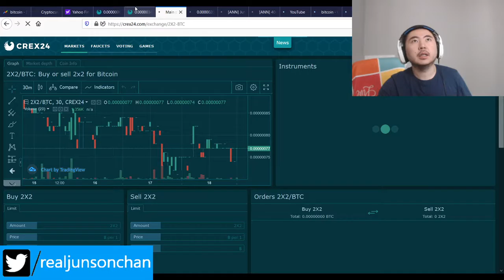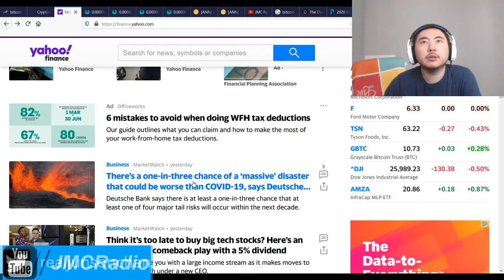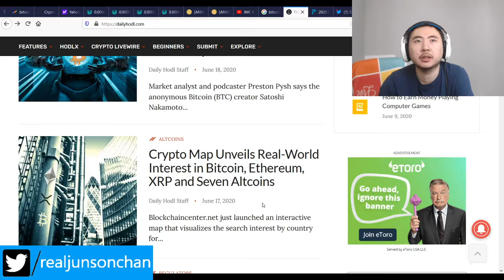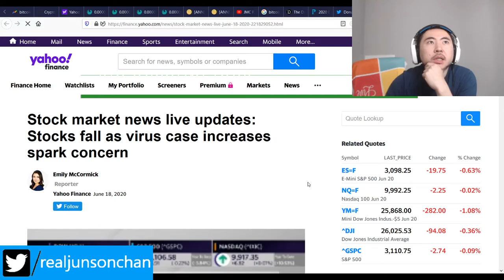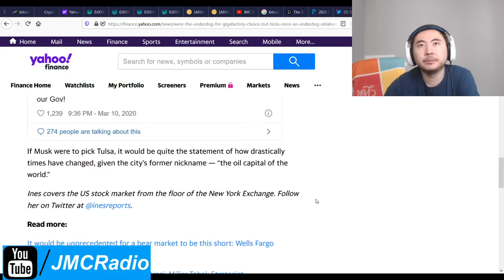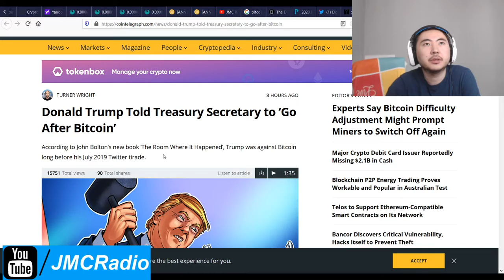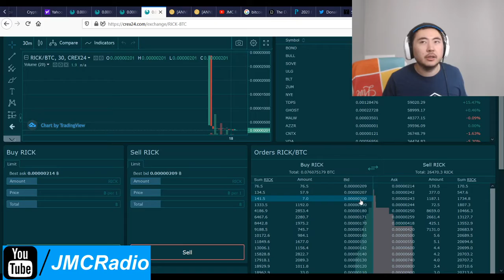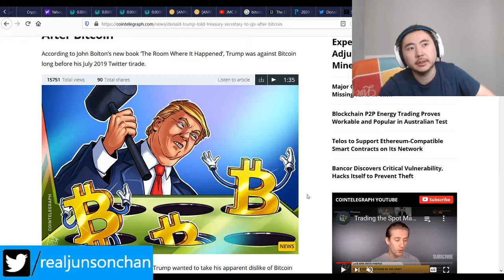Bitcoin Clown World #445 - Markets Somewhat Down As Things Recover Trump Hates Bitcoin But Does Nada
Well Trump only has 1 rally listed on his site so that's not a good sign. The markets otherwise seem normal and predictable so it's just a matter of time waiting.

Trump hates bitcoin and told Steve Mnuchin to go after Bitcoin. But like Trump's usual blunder blusters, it results in nothing, for now.

If there is a "plan", I don't see it.

Bitcoin Mining Altcoins (Proof Of) staked:

404 Coin - 404% APR
2x2 Coin 1% APR Daily Forever